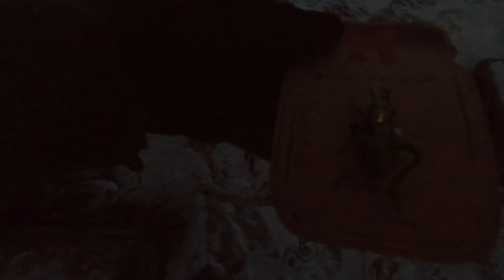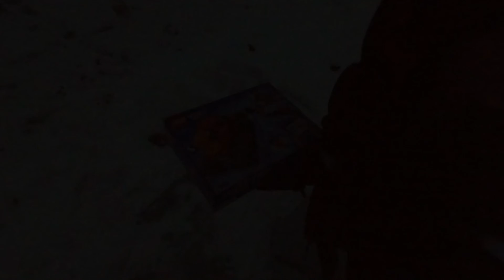Valentine's Day Scavenger Hunt!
Enzo and I went out for a fun little adventure, doing a little scavenger hunt at the lake!

Sorry about the video being a little bit dark at the end, I forgot my headlamp!